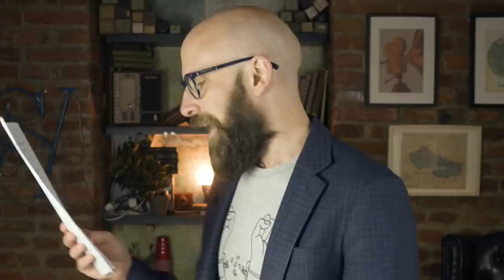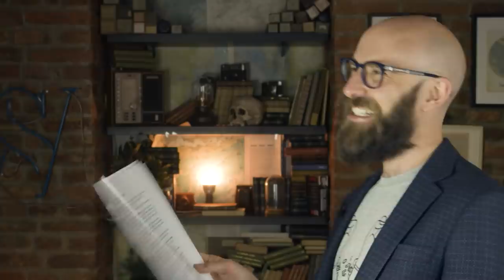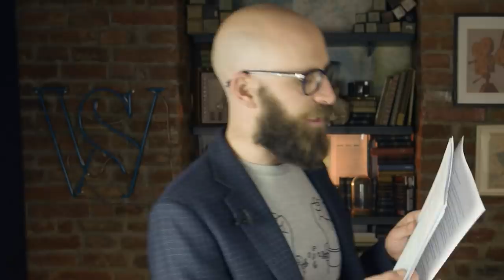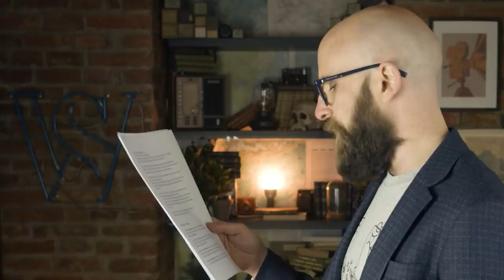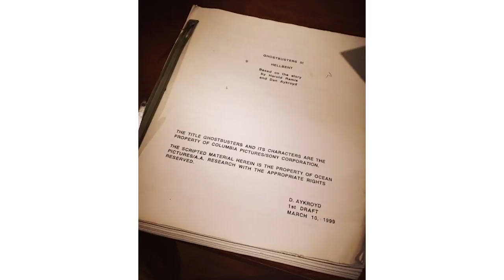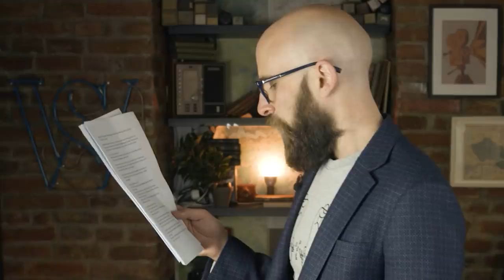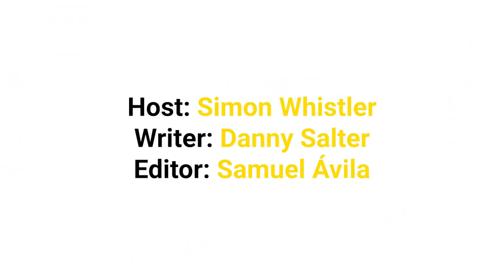Cancelled Movies That We All Missed Out On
It's an exclusive offer for our viewers! MagellanTV is a new kind of streaming service run by filmmakers with 3,000+ documentaries!